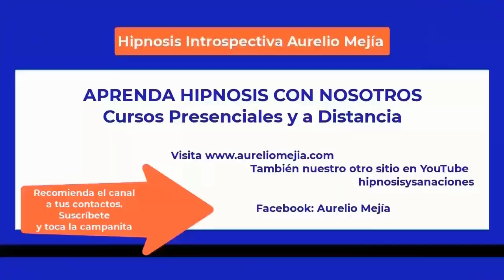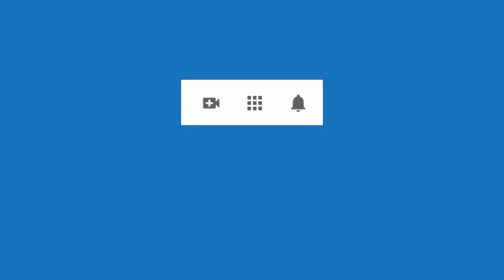5538 Aurelio Mejia hipnosis. Elaborar duelo esposo fallecido, ansiedad comer, culpa, perdón, he pen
Hipnosis introspectiva por Aurelio Mejía a distancia, en línea por internet.  Elaborar duelo esposo fallecido, ansiedad comer, culpa, perdón, he pensado me han hecho brujería. North Hollywood, California, 17 abril 2023.